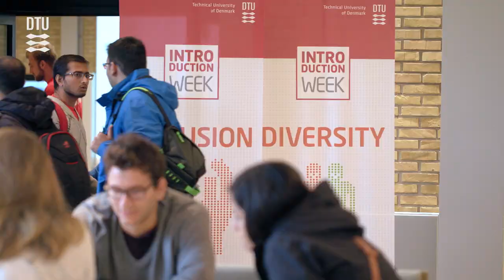DTU Introduction week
DTU Introduction Week is a great way to kick start your studies at DTU – whether you are an international full degree student, or an exchange student, introduction week is there to help you get gain your footing.